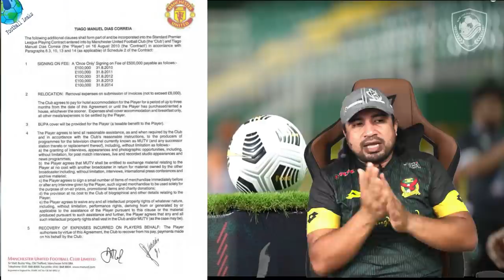Kedah Darul Aman Fc Vs Sri Pahang | ( 3 -1 ) | Rabih Ataya Memukau | Ulasan Ringkas | Liga Super LS6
Ulasan ringkas perlawana liga super Minggu Ke 6 diantara Kedah Darulaman Fc Vs Sri Pahang dan Video rangkuman aksi Memukau dari pemain import kedah , Rabih Ataya

Kredit Photo :-
Arena HijauKuning

Projek HK